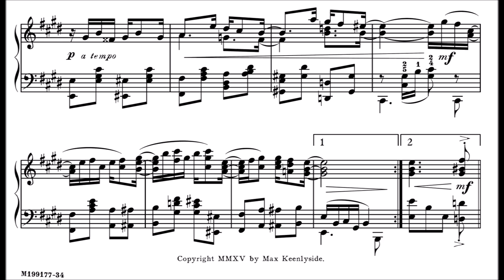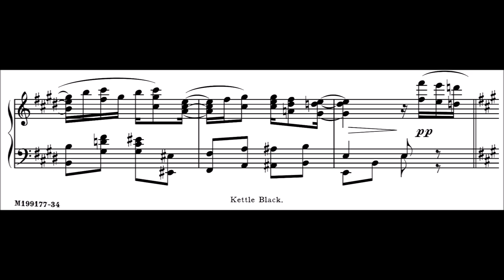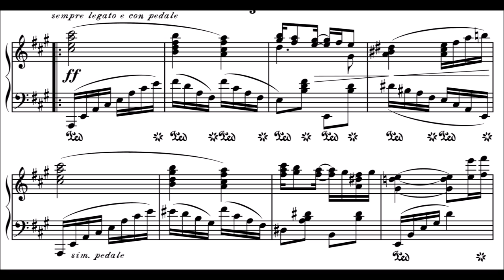THE KETTLE BLACK | Composed by Max Keenlyside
Well, here's the first rag I've finished in a few years!  It was mostly written on napkins at the coffee shop it was named after. It's meant to show my reverence for two musical heroes, Scott Joplin and Joseph Lamb.